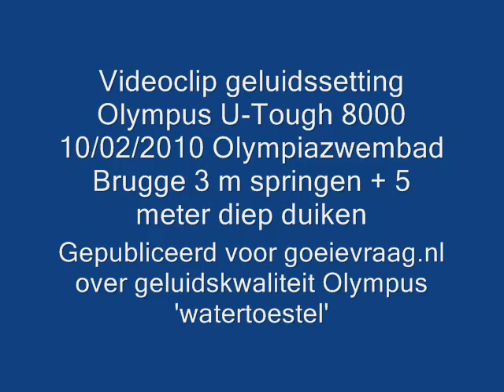100221-videosample-geluidssetting-Olympus-goeievraag-stientje+Olympia-Brugge3m-5m.wmv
Op goeievraag.nl stelde men een vraag over de audio-kwaliteit van de Olympus watertoestellen. Dit filmpje van 21 februari 2010 in het Olympiabad toont hoe je met een Olympus U-tough (eigenlijk dus Micron-Touch) 8000 van 3 meter in het zwembad je dochtertje stientje achterna springt, verder duikt tot 5 meter diepte er dan uit komt (en je vingers te veel voor de lens houdt, sorry) en hoe het geluidsniveau zich probeert aan te passen zowel boven als onder water.